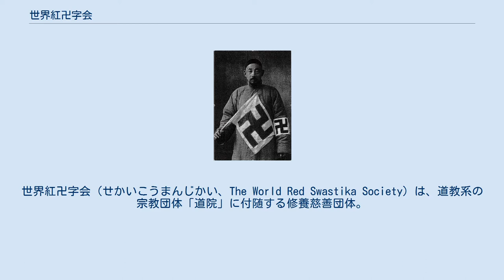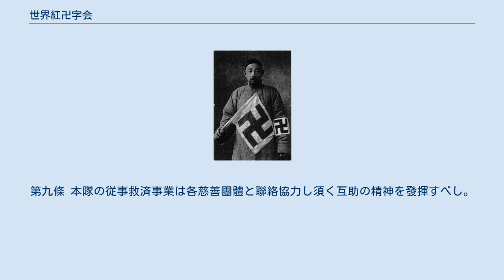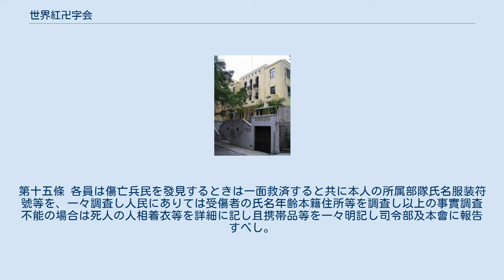世界紅卍字会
南京事件_(1937年)
世界紅卍字会（せかいこうまんじかい、The World Red Swastika Society）は、道教系の宗教団体「道院」に付随する修養慈善団体。
戦前の中華民国及び満州において赤十字社に準ずる組織として活動した。
略称として「紅卍会」とも呼ばれる。
 世界紅卍字会の母体である宗教団体「道院」は、民国5〜6年（1916年〜1917年）頃に山東省濱縣知事であった呉福林と駐防衛長の劉紹基が県署の大仙祠に尚真人の祭祀壇を設け、祭祀壇前にて洪子陶と周徳錫を伴って伝統的な扶乩（フーチ、ふけい）を用いていたところ、ある日「至聖先天老祖（老祖）」降臨の御神託が下りたとされ、これが道院の起源と伝えられる。
 道院設立にあたって、杜默清や中華民国第4代総統徐世昌の弟である徐世光など有力者の一部が設立を支持している。
 民国9年（1920年）、杜默清をはじめとする有力者48人の信者が神壇を済南府城内の劉紹基の自宅内に移し、宣教に従事、1921年（民国10年）に道院の設立に至る。
 世界紅卍字会などの付随組織が派生した頃には、宗教団体として組織化し、北京道院（中華民国内）及び新京道院（満州国）と2 カ所の総院が各地域を代表し、設立期に利用された劉邸跡は済南道院と呼ばれ最上位機関としての役割を担っていた。
 1922年（民国11年）、世界紅卍字会は中華民国山東省済南府において政府の批准により組織された。
道院の付属施設機関であり、大網二項の宗旨に基いて慈善博愛の善行を挙弁する附帯事業の執行機関とされた。
世界紅卍字会の赤色の印「卍」(「万」を当てることもあり、発音は共に wàn )は、「紅は赤誠を表徴し、卍は吉祥雲海と称して佛相を象徴させたもの」といわれる宗教的なシンボルである。
 日中戦争（支那事変）当時は、上海などの一部地域を除けば世界紅卍字会の方が赤十字社よりはるかに活動しており、認知度も高かった。
満州事変以前から、日本では傀儡政権を担う組織に適していると考られていたふしがある。
1937年の日本軍による南京占領の際には、日本の法政大学に留学した経験のある南京分会会長・陶錫三(陶宝普、陶錫山)が南京自治会長に任命された。
ただし、病気を理由に執務はしなかった。
 世界紅卍字会が行う慈善事業には恒久的なものと臨時のものがあり、恒久的事業として「医院」「平民学校」「貧民工廠」「惜字会」（字を粗末にしないという趣旨の会）「因利局」（貧民への無利子融資）「育嬰堂」（親が無力の嬰児を育てる施設）「残廃院」（身体に障害を持つ人のための施設）「卍日々新聞」「慈済印刷所」などのほか、いくつか慈善事業があった。
 1929年9月、満州及び北平等の紅卍字会幹部が日本の京都嵯峨の人類愛善会訪問、翌年に人類愛善会が渡航し、宗教・国籍の違いを超えた世界平和実現活動を前提とした提携関係を築いた。
 南京事件で話題となる遺体の埋葬は「臨時的慈業」に属する。
事変での傷病兵民の看護や埋葬は本来の事業ではない。
末光高義『支那の秘密結社と慈善結社』に掲載されている「世界紅卍字會救済隊規定」において注目されるのは、「本會の救済隊員は出發に際し戦時公法に依り従軍救護するものとす」（第二條）とし、需用品を汽船汽車等に輸送する場合は「陸海軍人同等の特遇を受くるものとす」（第三條）とされている箇所である。
世界紅卍字会には赤十字社に匹敵する特殊な地位が与えられていたことを示すものと考えられる。
白地の楕円に紅の卍は人夫の制服の認識票であり（第十條・乙）、日中戦争の写真にみることができる。
 中国本土では共産党政権によって活動が抑制されており、現在では香港に本拠地を置いて、慈善事業に特化した一つの宗教組織として活動している。
また学校を香港に2校、シンガポールに1校設立し教育活動も行っている。
また日本を含め、東南アジア各所などに支部が置かれている。
 日本では、道院紅卍字会の主宰神「至聖先天老祖」は、道院と大本の提携により、出口王仁三郎が「至聖先天老祖を大国常立之大神、天之御中主之大神である」と審神した結果、大本皇大神＝至聖先天老祖となった。
他に、北極の神、北極神界の主催神、伊勢外宮の神などと称されている。
 世界紅卍字會救済隊規定 (抜粋) 第一條 本會は施行細則第二十六條の規定に依り救済隊を組織し災民を賑済し傷亡者の救護を目的とす。

第二條 本會の救済隊員は出發に際し戦時公法に依り従軍救護するものとす。